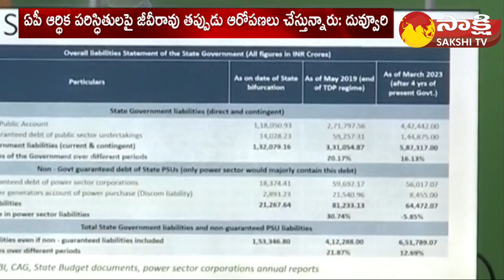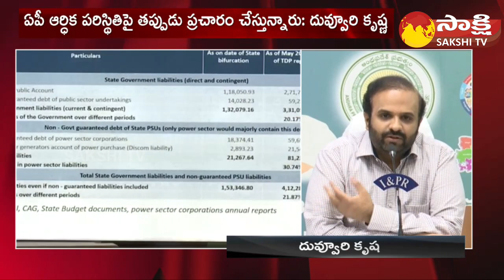Yellow Media Fake Propaganda with Tiktok Star GV Rao on AP Financial Status